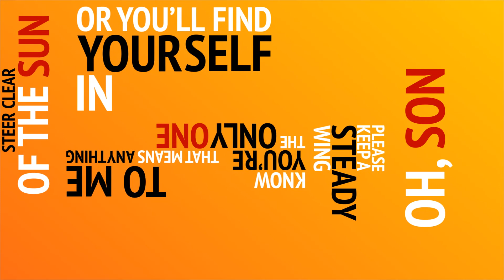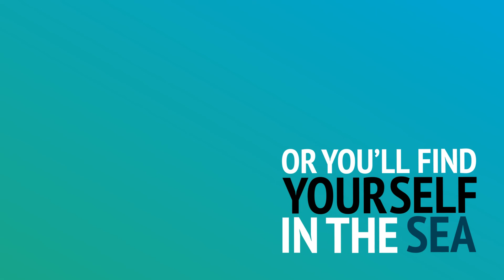Thrice - Daedalus // Kinetic Typography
A short project for an After Effects class.